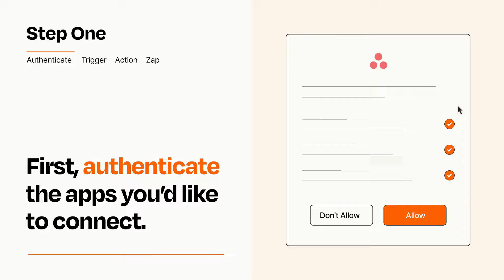How to Connect Slack to Asana - Easy Integration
So you want to connect Slack to Asana? You can do it with Zapier!